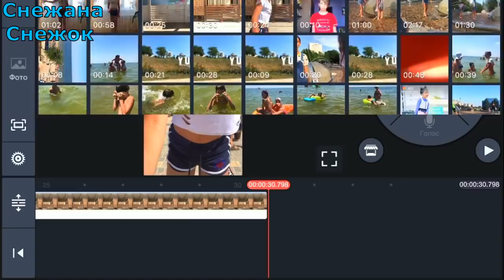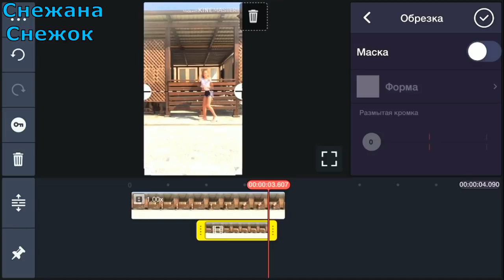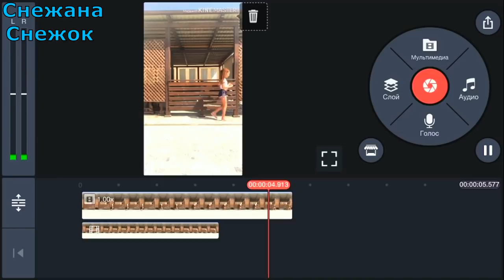КАК СТАТЬ ПОПУЛЯРНОЙ В / ЭФФЕКТ РАЗДЕЛИТЬ СЕБЯ ПОПОЛАМ